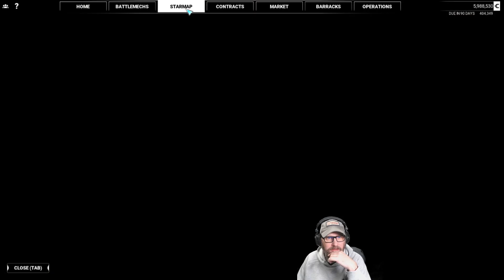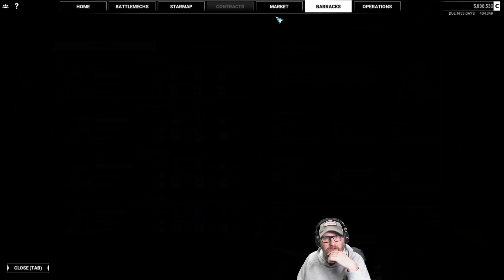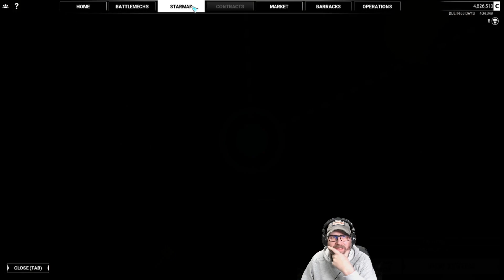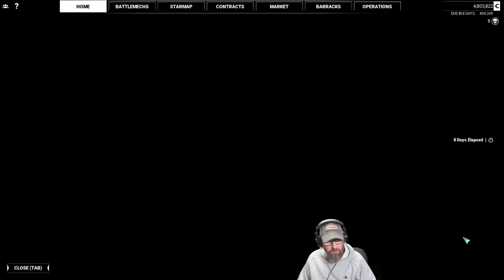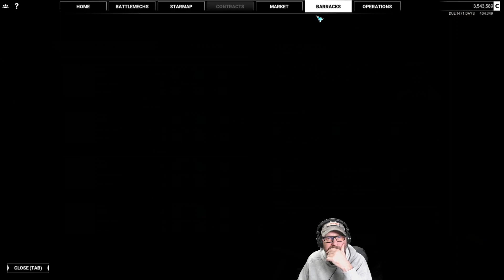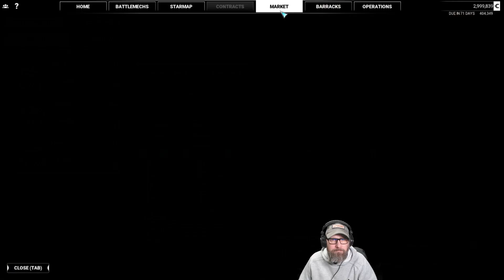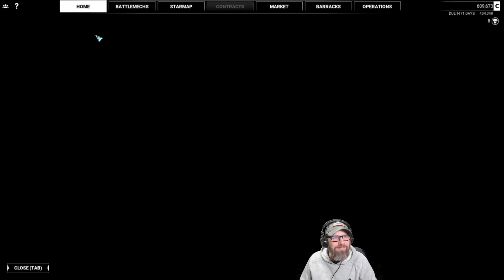MechWarrior 5: Mercenaries - Episode 28b The Overheat Blues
We continue my march to futility with the 2nd attempt at "Invasion Defense - Davion."  I'm still an idiot as well in case you were worried that i smartened up.   :)

MechWarrior 5: Mercenaries is a first person / sim game based on the Battletech tabletop universe. At launch it will include a campaign mode as well as solo and co-op instant action scenarios and custom scenarios.   Modding will be supported.  It is a fast paced, entertaining window into the Battletech universe from the makers of Mech Warrior Online.  As I type this, it is in closed Beta accessible to pre-orders.  It launches on Dec 10, 2019 and is available on the Epic Games Store.

System Specs
cpu - AMD Ryzen 7 2700X cpu
motherboard - ASUS ROG Crosshair VII Hero
drives - 1TB Crucial M.2
  250GB SSD
  1TB Western Digital Harddrive
  2TB Western Digital Harddrive
monitor - LG 34WK500 - P (2560 x 1080 75hz)Mech
microphone - Shure 48
microphone interface - goXLR